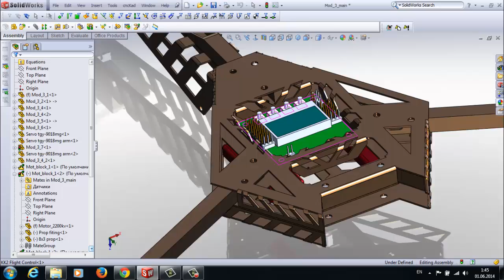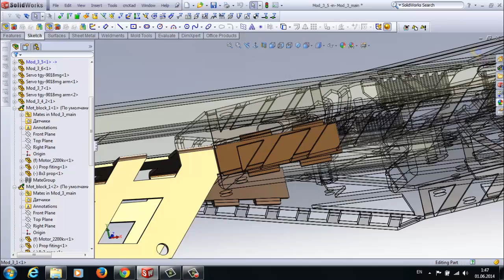Tricopter Yaw Mechanism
Мой алюминиевый коптер
Material; Aluminium
Weight 850g
Size 650 mm
Flight time; 7  -11 min.
Filight controller; KK2.0 1.6
motors;  e-max MT2213-935KV
ESC ;    30A china no name
servo: EMAX ES08MD 12g/ 2.4kg/ 0.08sec
Prop size; from 0845 to 1145
Battery; Li-Po 3s 2200mAh
Camera ; keychain 808

by Alex

Attribution (3.0)
httpcreativecommons.orglicensesby-sa3.0